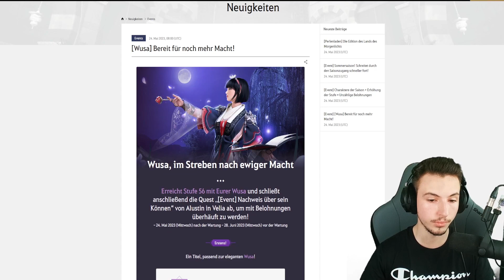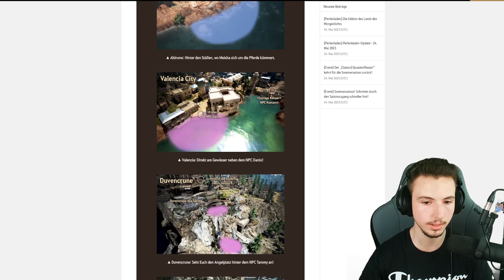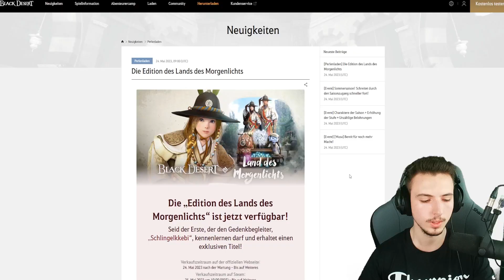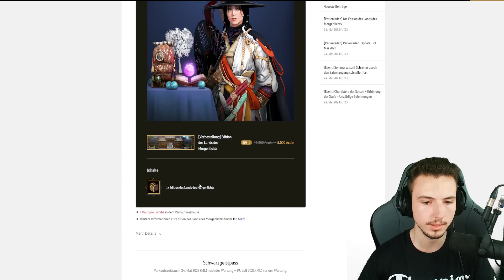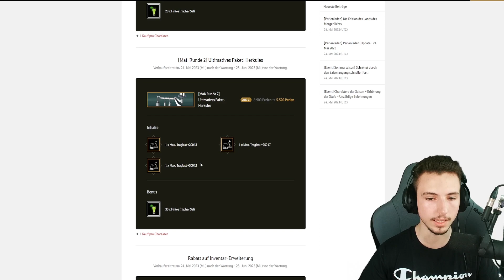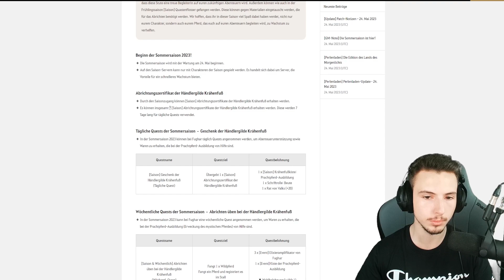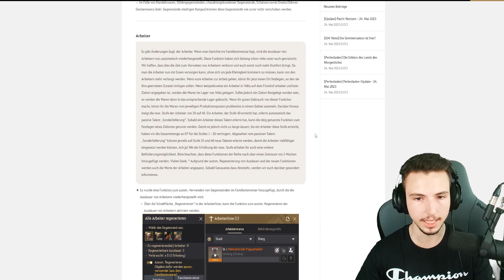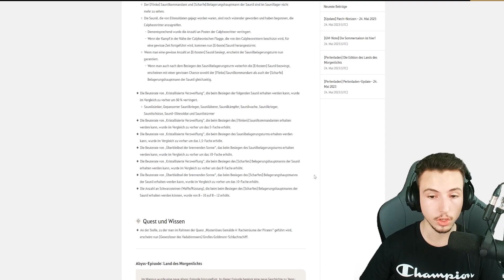Neue Saison ! | Awk Lahn & Succ Hashashin Buff ! | PATCH NOTES | BDO 24.Mai 2023